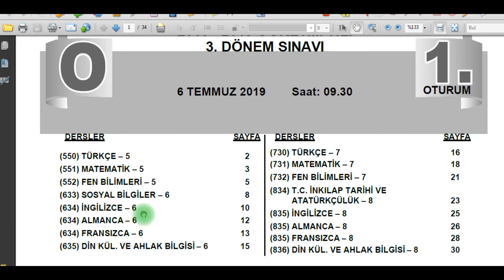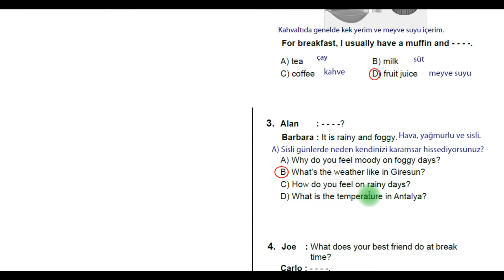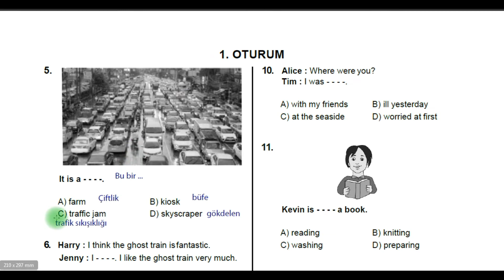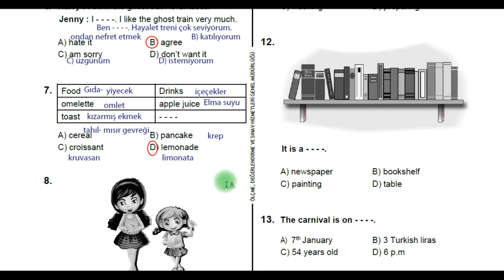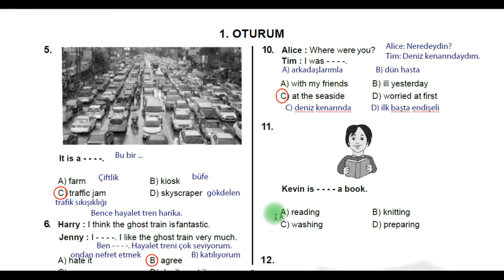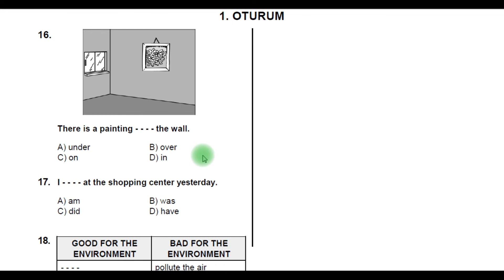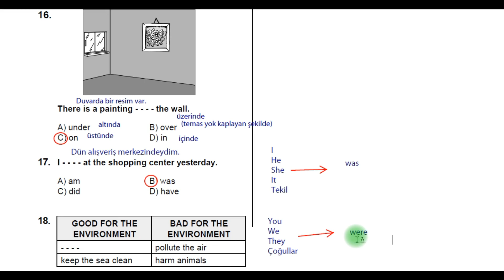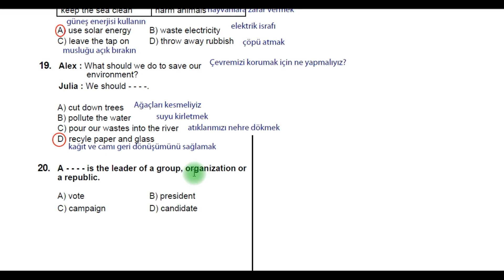Açık Öğretim Ortaokulu İngilizce 6 Sınav Soruları Ve Cevapları Çözümlü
AÇIK ÖĞRETİM ORTAOKULU 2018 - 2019 ÖĞRETİM YILI 3. DÖNEM
İNGİLİZCE 6 SINAVI SORU VE CEVAPLARI ÇÖZÜMLÜ